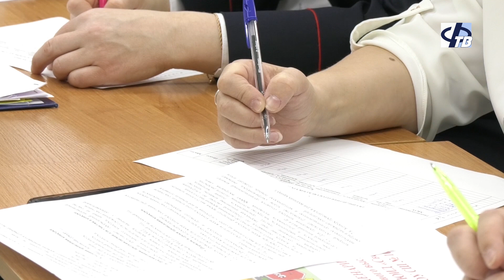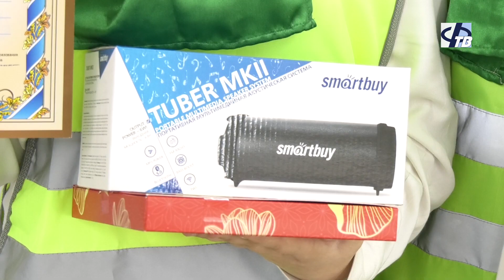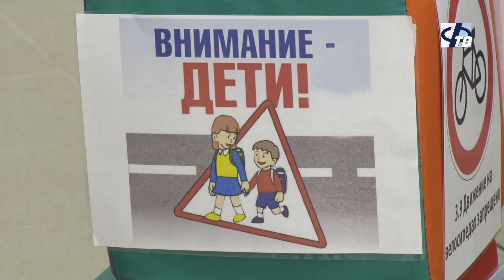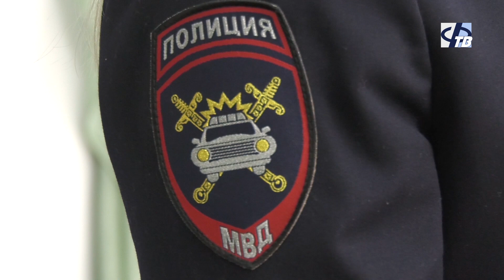Прошёл муниципальный этап конкурса агидбригад "Светофор"